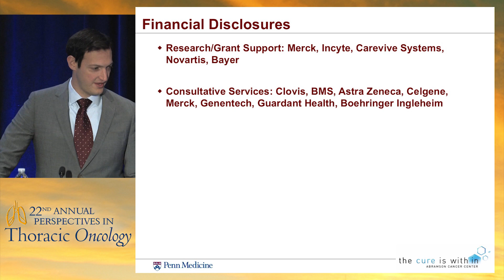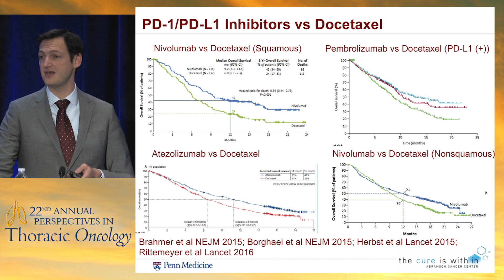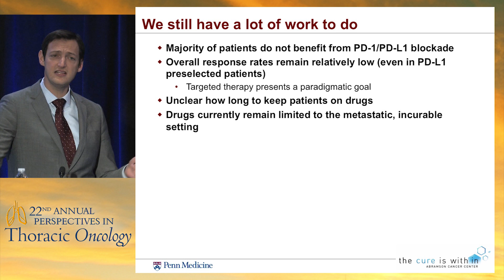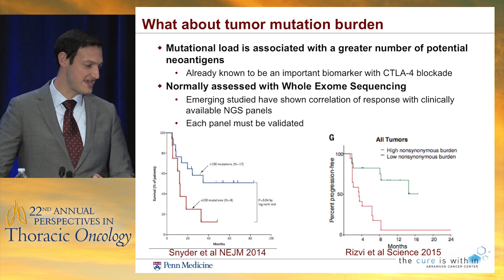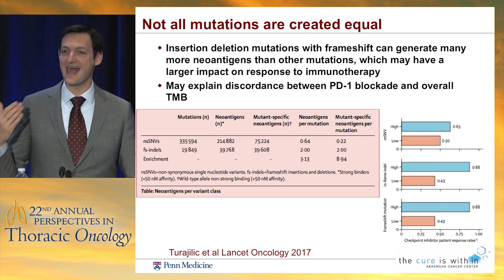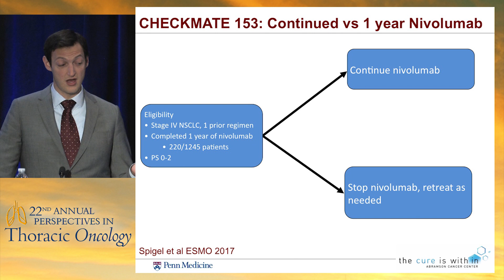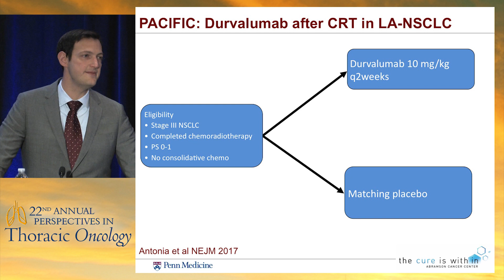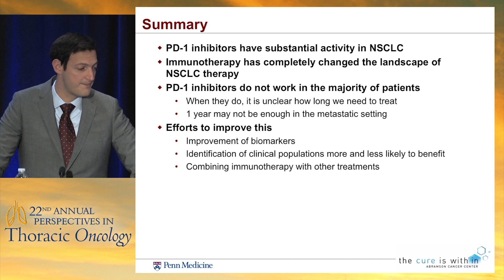Immunotherapy in lung cancer: Panacea vs. reality?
In this presentation from the 22nd Annual Perspectives in Thoracic Oncology, Dr. Joshua Bauml discusses the current state of immunotherapy in the treatment of lung cancer.